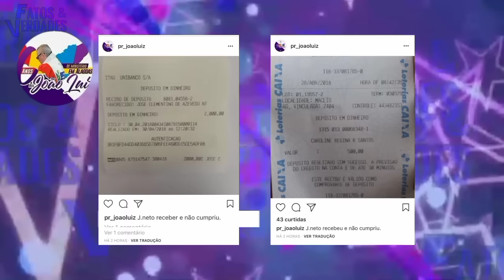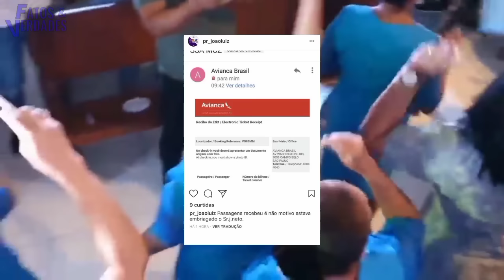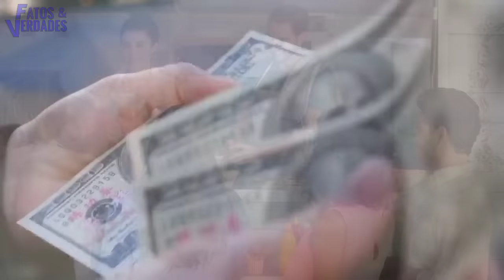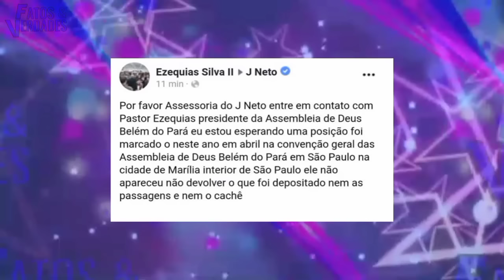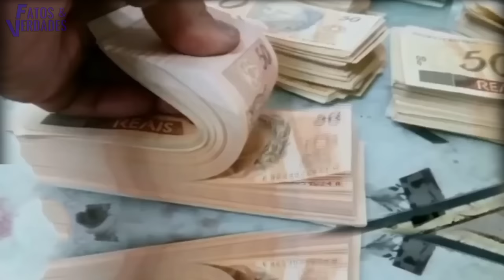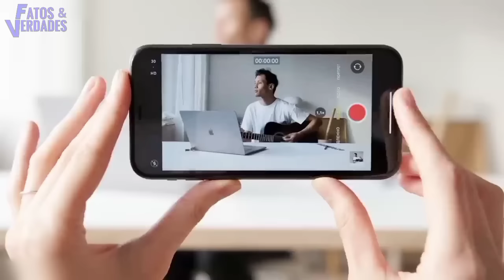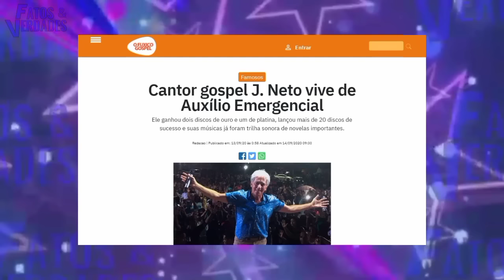O QUE ACONTECEU COM JOTA NETO ?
Um dos grandes nomes da música gospel nos ano 90 sem dúvida foi o cantor Jota Neto. Famoso pelo fato da sua voz lembrar bastante a voz do Roberto Carlos, ele arrastou multidões em seus shows.
Se era um homem que dominava o mercado gospel na época, o tempo passou, chegou a velhice e foi se embora a fama. Muitas coisas contribuiram para manchar a carreira do J. Neto, como as que o fatoseverdades apresenta neste vídeo.
Parece que os bons e velhos tempos que J. Neto viveu de muitos shows ficou no passado. Como ele vive hoje no cenário gospel?
Descubra tudo e surpreenda -se!